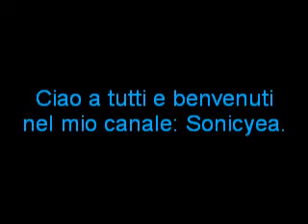Presentazione del mio canale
Questo video lo metterò come video principale del mio canale